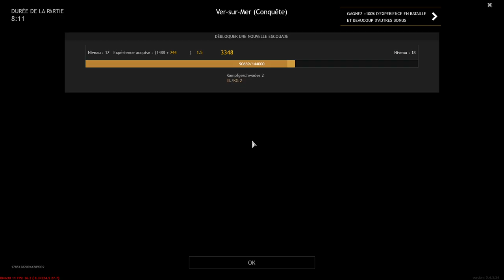Enlisted tenir coute que coute ! avec Crouton